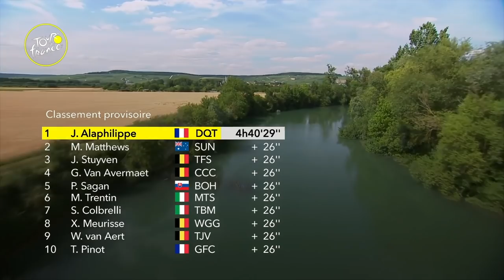Tour de France Highlights 2019 der 3. Etappe: Binche - Epernay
Das heutige Teilstück endete mit einem schweren Finale, bei dem es immer wieder steil und knackig bergauf ging und das damit wie gemacht schien für den Ardennen-König Julian Alaphilippe.
Konnten die steilen Rampen der Champagne die Sprinter ausknocken oder war es einer der „Hybrid-Sprinter“, der am Ende jubeln durfte?
Auch wenn das hier kein Livestream ist, so sind es die einzigen Tour-Highlghts, die Ihr braucht.

Sagen Sie Hallo und lassen Sie uns wissen, von wo aus Sie schauen

Als Teil des größten Radsport Senders der Welt, dem Global Cycling Network (GCN), vertieft GCN Racing das Thema Profi Peloton und Rennen und befasst sich mit der Dramatik der weltweit größten Rennen.

Mit jahrelanger Erfahrung und Expertise auf dem Radsport Gebiet, bringen wir dir die Highlights der Rennen, Livestreams und ausführliche Analysen des professionellem Radsports. GCN Racing lässt dich Teil des Geschehens werden: von Highlights der Tour de France und Giro Rosa bis hin zu den größten Tagesrennen im professionellen Radsport.